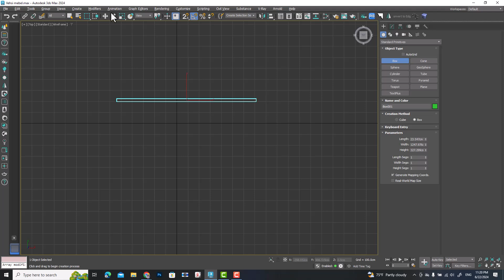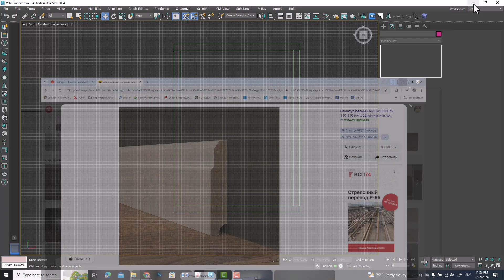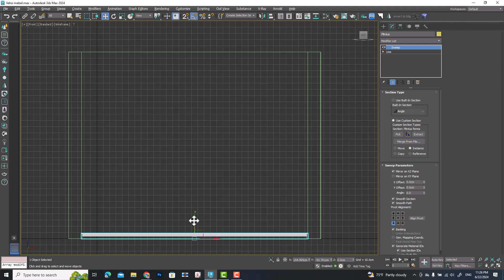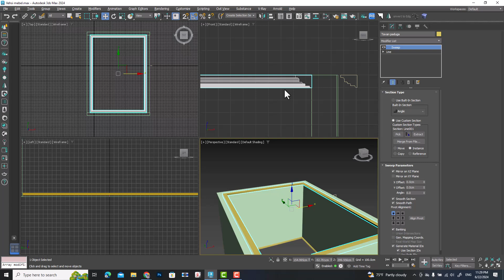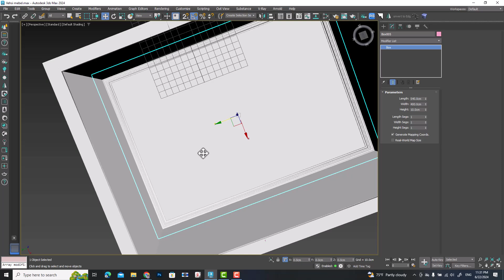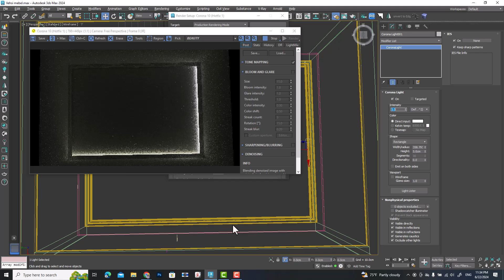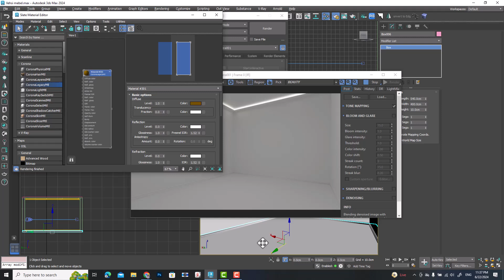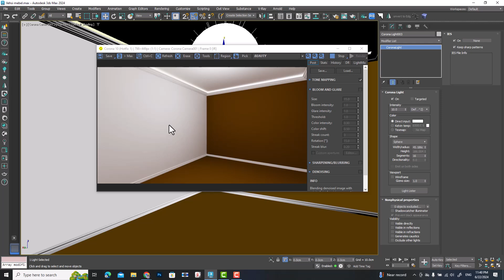Paduqa və plintusu tez düzəltmək (Dərs 12) Sweep modifikatoru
Sweep modifikatoru ilə paduqa və plintusların düzəlməsi haqqında video.